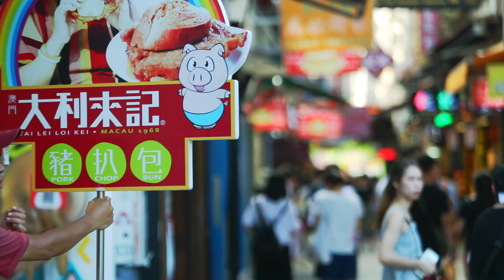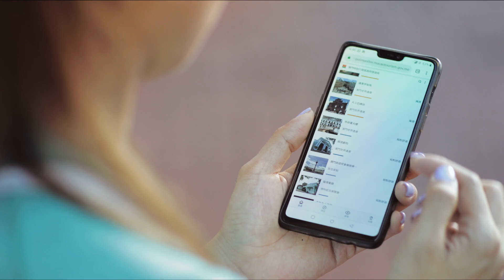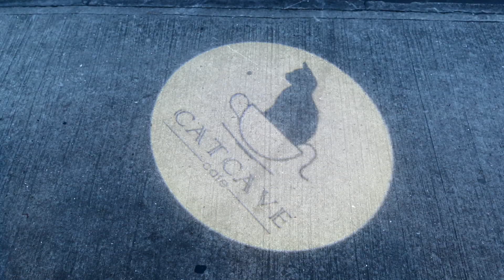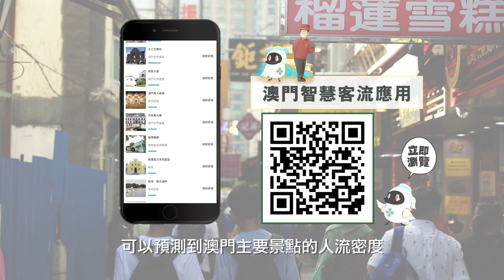古SIR 智醒澳門遊 第一集 親智青聰遊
去澳門有古Sir @古巨基LeoKu 幫手，梗會玩得開心又盡慶！
想知古Sir 有咩智醒Tips幫你暢遊澳門？咁就唔好錯過今集 「古Sir智醒澳門遊」啦!

嚟緊仲有兩集會播出，古sir仲有好多旅遊超能力未使出黎，一齊緊貼 「古SIR智醒澳門遊」！

而家就即刻睇第一集啦😎